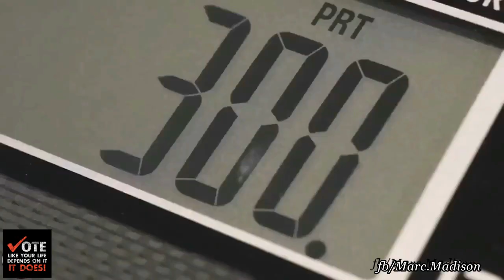Vote smart in 2024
Ronald Reagan has some questions for you before you vote this year.